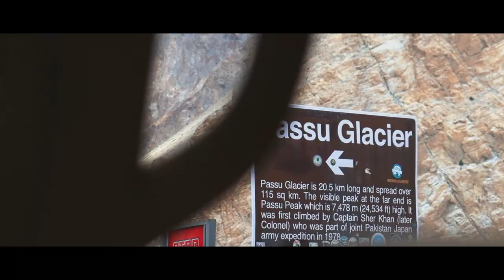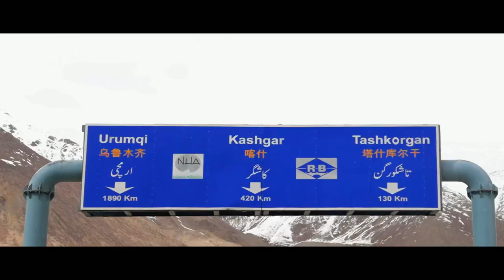VLOG # 43 | HUNZA | KHUNJERAB PASS | PART 2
Thankyou :)